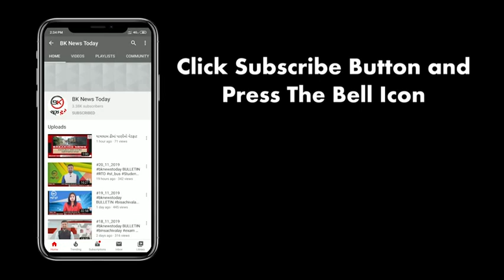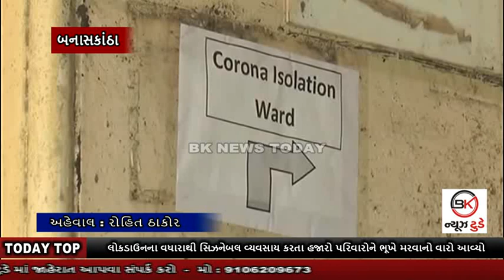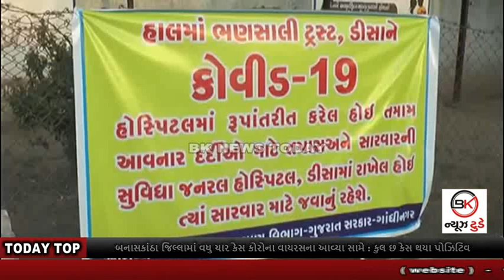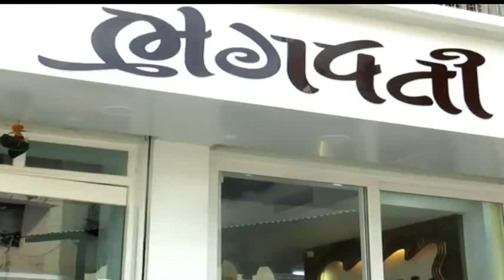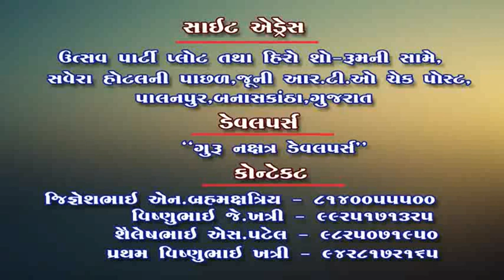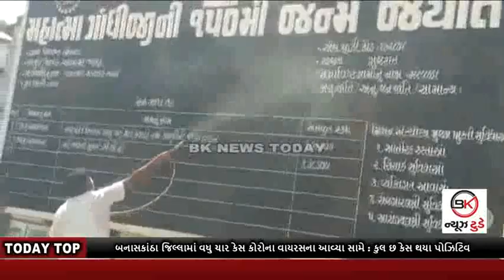#16_04_2020 બનાસકાંઠામાં_વધુ ચાર_કેસ કોરોના_વચ્ચે_અકસ્માત માલગઢ BKNEWS DEESA CORONA COVID19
1. બનાસકાંઠા જિલ્લામાં વધુ ચાર કેસ કોરોના વાયરસના આવ્યા સામે : કુલ છ કેસ થયા પોઝિટિવ
2. કોરોના વચ્ચે પણ અકસ્માત : અજાણ્યા વાહનની ટક્કરે રાહદારીનું મોત
3. બનાસકાંઠા જિલ્લામાં કોરોના વાયરસના કેસ વધતા માલગઢ ગામ સંપૂર્ણ લોકડાઉન
4. લોકડાઉનના વધારાથી સિઝનેબલ વ્યવસાય કરતા હજારો પરિવારોને ભૂખે મરવાનો વારો આવ્યો